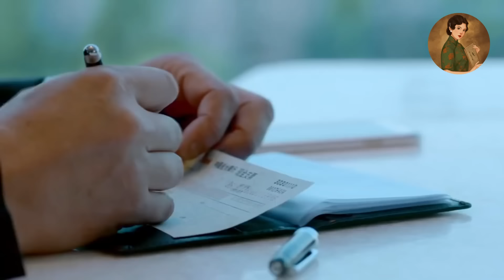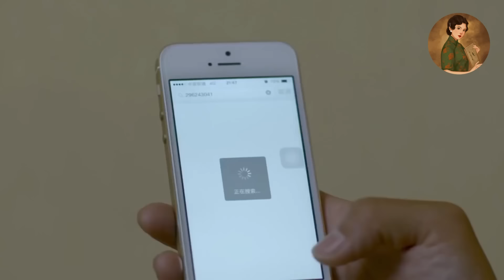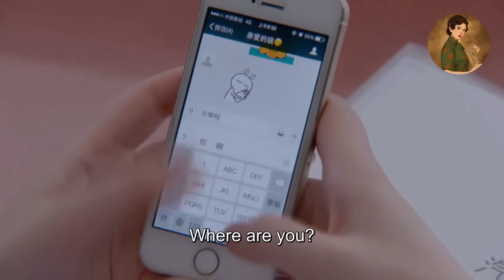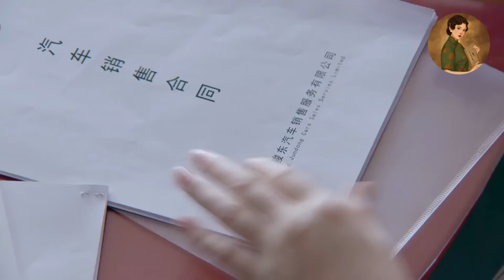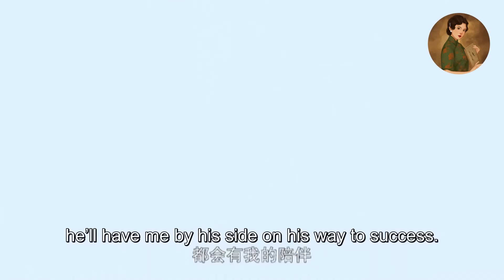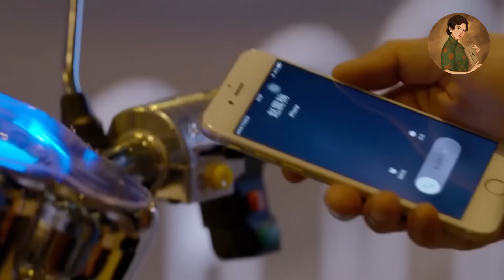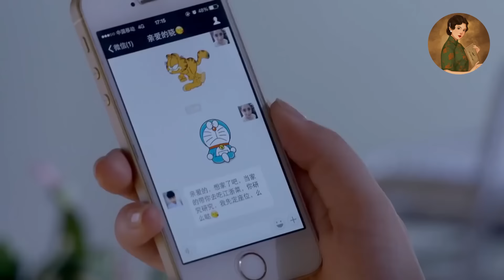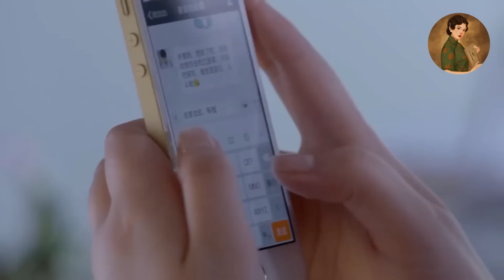【Full Movie】女總裁帶下屬見家長，被父親瞧不起，怎料小伙是身家過億的富二代！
【劇名】：花火 Fireworks
HH